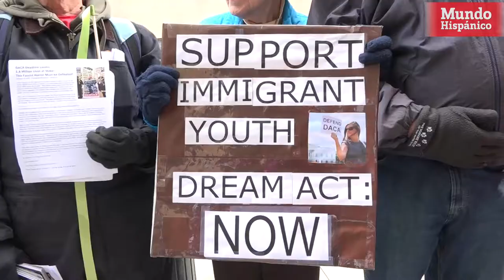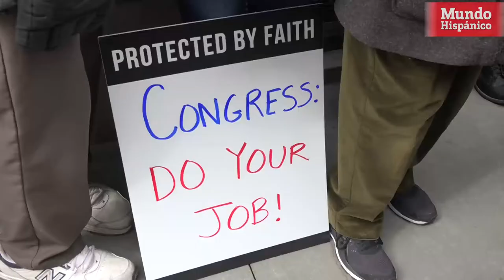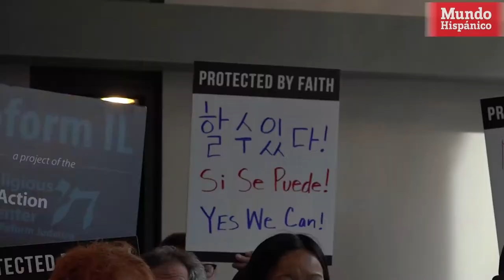Jóvenes con DACA no pierden la esperanza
DESCRIPTION: Docenas de activistas en Chicago formaron una cadena humana en frente de las oficinas de Servicios de Inmigración y control de Adunas (ICE, por sus siglas en inglés) marcando la fecha de límite para el programa de llegados de la infancia (DACA, por sus siglas en inglés).